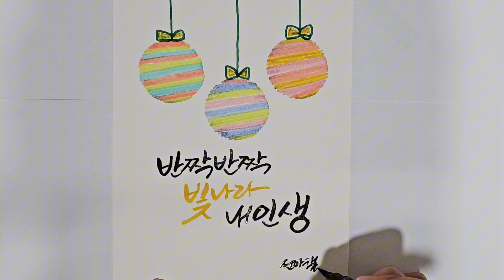그림 그리고 글씨쓰기🖌매일쓰는 캘리그라피 손글씨연습